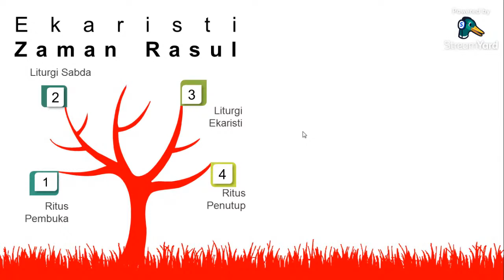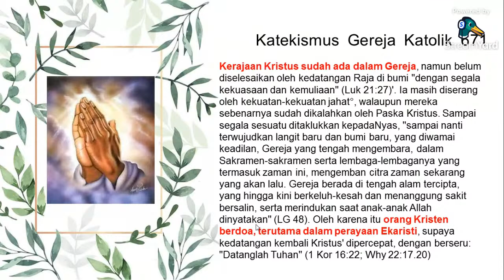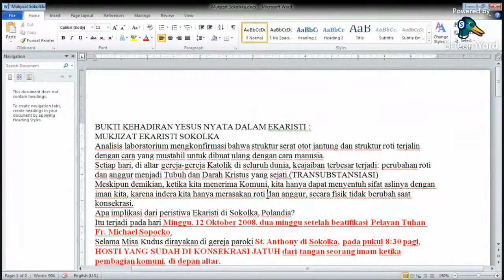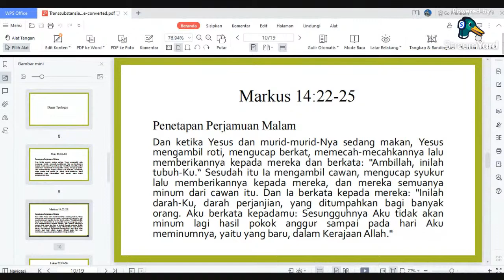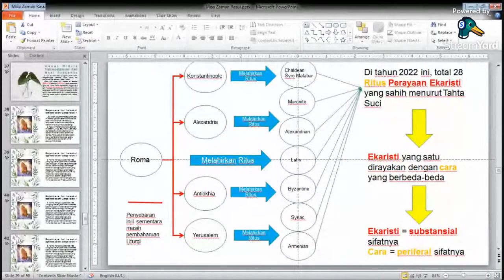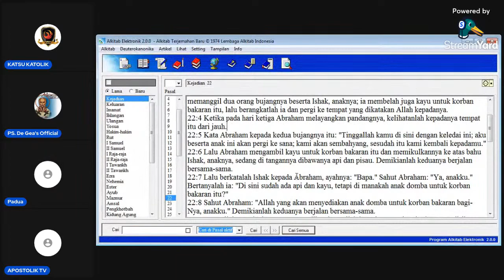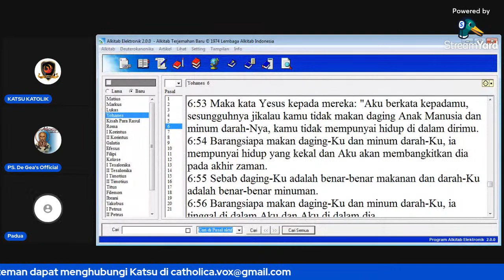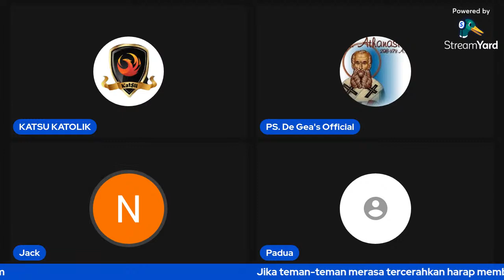SAKRAMEN EKARISTI WARISAN YESUS & PARA RASUL